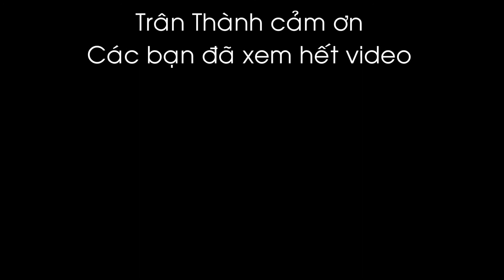160 - Bạn có biết thưởng thức espresso chuẩn phong cách Ý chưa? I Maxxso I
[160 - Bạn có biết thưởng thức espresso chuẩn phong cách Ý chưa? ]

Link full video, đặt trong phần comment nhé, cảm ơn Anh Chị Em

“Học ăn, học nói, học gói và học mở”, uống một tách espresso hoàn toàn khác với việc thưởng thức một tách espresso đúng phong cách Ý nhé, cùng làm giàu từ cà phê xem cách uống của đúng người Ý, phong cách Ý

CÓ THỂ BẠN QUAN TÂM

CÓ THỂ BẠN CẦN
 Cà phê chất lượng cao
 Đào tạo rang cà phê
 Quán cà phê nhượng quyền Maxxso
 Giải pháp cà phê

BẠN CÓ THỂ LIÊN LẠC
 Add: 619 Đỗ Xuân Hợp, Phước Long B, Q9, Hồ Chí Minh, Việt Nam
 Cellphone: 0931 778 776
Powered by Maxxso

ĐÂY LÀ TÔI
Làm Giàu Từ Cà Phê -Kênh video chính thức của chuyên gia cà phê Nguyễn Ngọc Long, chia sẻ:
 Tư duy khởi nghiệp
 Trở thành chủ quán cà phê
 Kiến thức cà phê
 Sơ chế cà phê
 Rang xay cà phê
 Giải pháp kinh doanh cà phê

Tôi là Nguyễn Ngọc Long, hiện tôi là doanh nhân, dịch giả, nhà đào tạo và tác giả của bộ sách: Làm giàu từ cà phê (đã xuất bản: Làm chủ quán cà phê và Rang trọn đam mê).
Kênh Làm Giàu Từ Cà Phê - Mong muốn được chia sẻ kiến thức kinh doanh cà phê từ những trải nghiệm thực tế. Kết nối những người yêu, đam mê và làm giàu từ cà phê, tạo thành cộng đồng kinh doanh chất lượng, cùng chung tay mang đến cho người tiêu những sản phẩm cà phê chất lượng.
Hãy đăng ký kênh Nguyễn Ngọc Long ngay hôm nay để được kết nối, chia sẻ và trải nghiệm ngay những video tuyệt vời về làm giàu từ cà phê và kinh doanh cà phê.